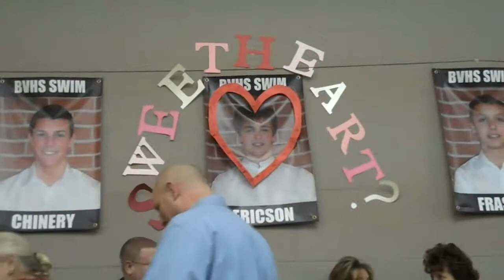Sweetheart 2011 invitation